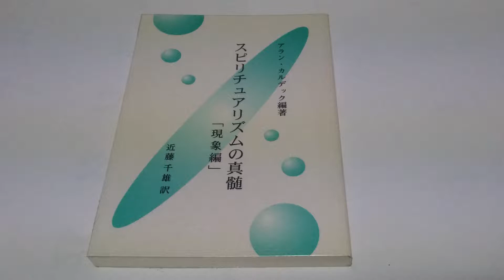スピリチュアリズムの真髄 現象編 近藤千雄 アランカルデック 心の道場